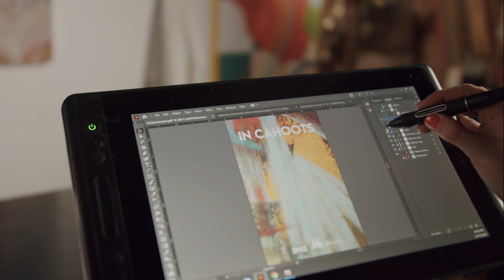In Cahoots - A collaborative Brew w/ Brothers Brewing Company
We are happy to announce our three-way collaborative beer between Otherwise Studios, Bumaroo, and Brothers Brewing Company in support of the Co-Create Residency 2021 program!

$1 Dollar from every bottle sold goes towards supporting the program, helping us bolster our resources and in turn help to support the arts in our community.

Co-Create Collaboration Residency 2021
Co-Create is a web-based, collaborative residency for emerging and established artists, musicians, and creatives of all kinds. In this program, participants will be selectively paired with another creative in another field to collaborate virtually.